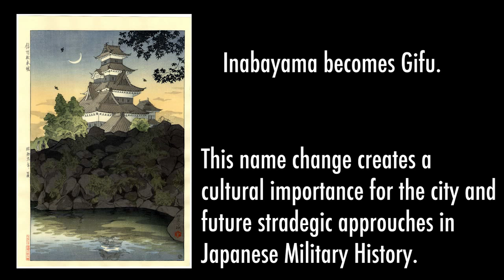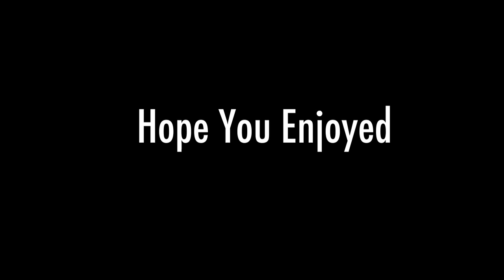BAMF History #5: Ambition's Revenge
All art(Paintings, pictures, maps, ext) belongs to other incredible artist.